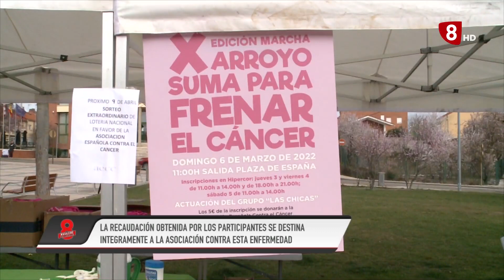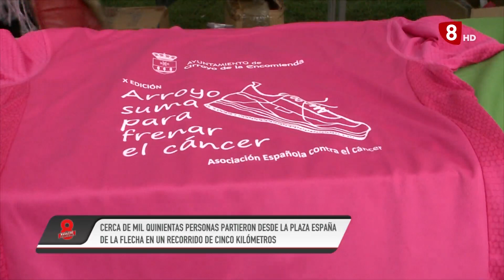8 Magazine Valladolid. Martes 8 de marzo de 2022